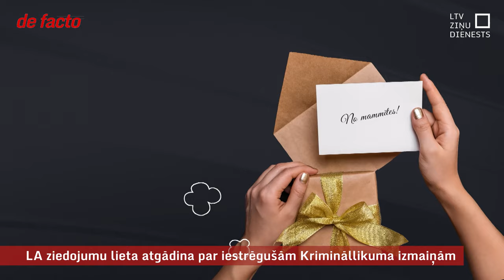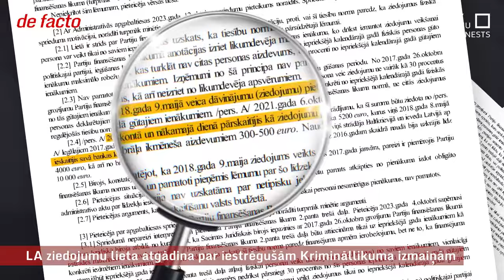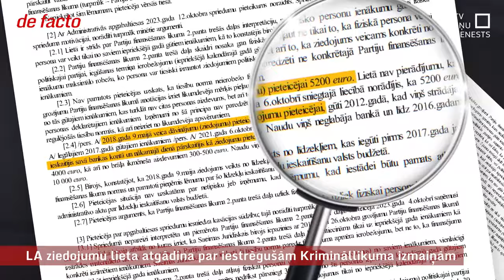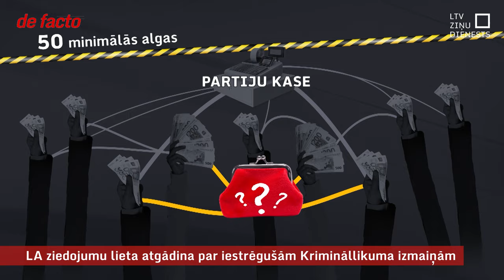LA ziedojumu lieta atgādina par iestrēgušām Krimināllikuma izmaiņām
Pēc partijas “Latvijas attīstībai” finansēšanas shēmu izmeklēšanas Korupcijas novēršanas un apkarošanas birojs piedāvāja samazināt slieksni, no kura par nelikumīgiem ziedojumiem iestātos kriminālatbildība. Taču Tieslietu ministrijā sagatavotās izmaiņas gulējušas mēnešiem ilgi.

Jāpiebilst, ka Valsts ieņēmumu dienestā mums neizdevās gūt apstiprinājumu, ka tur šāda KNAB informācija ir saņemta un pārbaudīta. Uzzinājām vien to, ka lietvedībā oficiālas KNAB vēstules neesot.